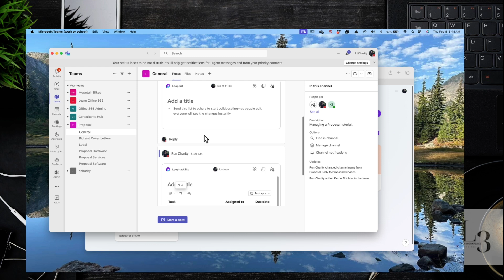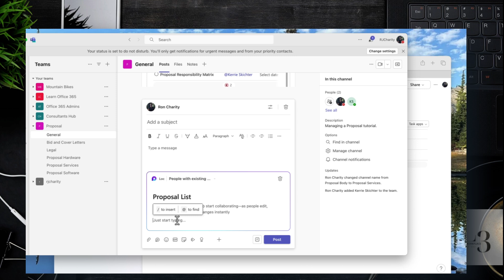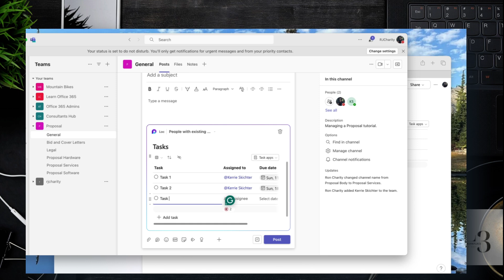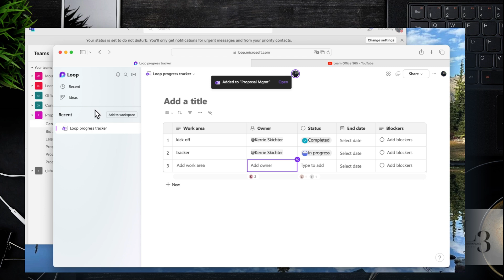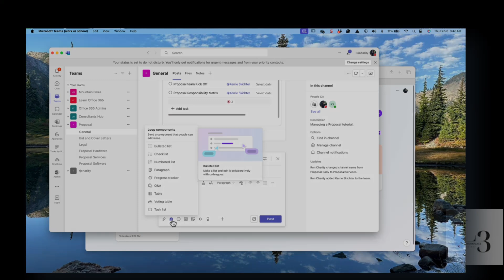How to use Loop Components in Teams - Tutorial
In this video, I will show you how to use Loop components in Teams. I will also show you how to reuse components in your Loop Pages.

-Intro to Loop
-Loop components in teams
-Viewing recently created components
-Create a Task list in Teams
-Create a progress Tracker in teams
-Reuse components in Loop workspaces
-Wrap up